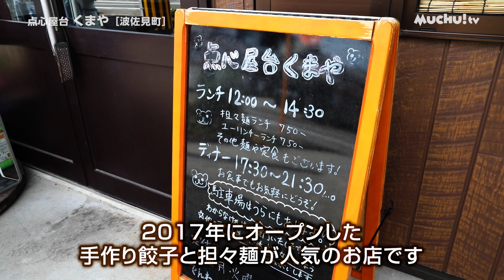【長崎県波佐見町】坦々麺と餃子「くまや」さんのご紹介【muchuTV】【佐賀県伊万里市、武雄市、唐津市、嬉野市、鹿島市、長崎県佐世保市】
長崎県波佐見町にある
『くまや』さんのご紹介します🐻

「くまや」さんは
お手頃価格でカジュアル中華を楽しめるお店です🥟

坦々麺と手作り餃子はお客さん人気のメニュー！
坦々麺はごまの香りに食欲がそそられ、
一口食べるとごまの味わいがクセになる一品です✨
手作り餃子は皮も餡もこだわり満載で
焼きたては肉汁が溢れ出すとか…🤤
ぜひ、その旨さをくまやさんで味わってみてください！

ちなみに…可愛いくまのイラストは
店主の奥さんが描かれたものみたいです✍️💕

◇くまやさんのSNSはこちら

地域密着型フリーペーパー「muchu!」は佐賀県西北部と長崎県北部地域の情報を届け続け、お陰様で14年目となりました。「muchu!TV」YouTubeチャンネルでは美・食・住の3つを主なジャンルとして本誌との連動企画で取り上げていきます。配信予定日は毎週火・金曜日です。